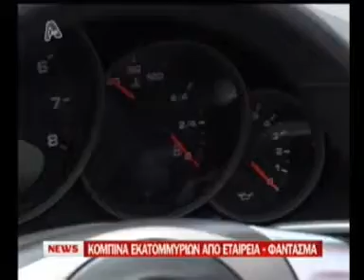alpha 07.06.10 verikios telwneia kobines.f4v